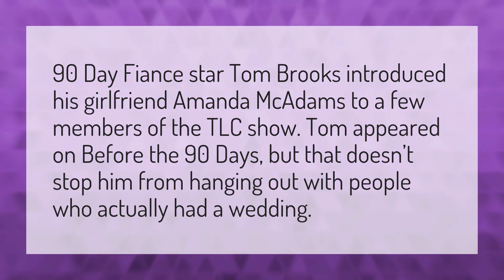Who is Tom's new girlfriend?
Tom Holland's Girlfriend • Who is Tom's new girlfriend?